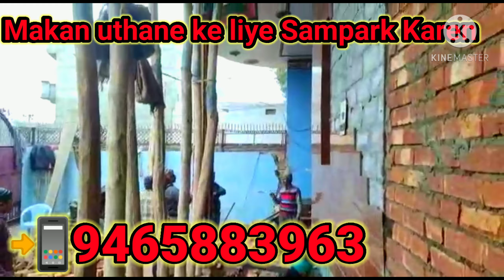Lanter uthane wale thekedar लेंटर उठाने वाले ठेकेदार makan uthane wale thekedar house lifting.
Lanter uthane wale thekedar
लेंटर उठाने वाले ठेकेदार
makan urhane wale Thekedar house lifting.
मकान उठाने वाले ठेकेदार .